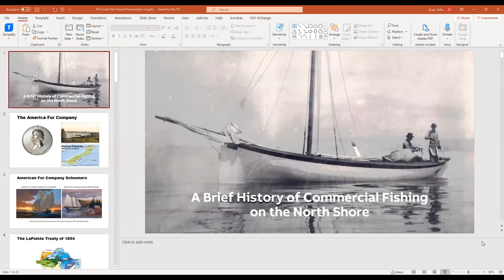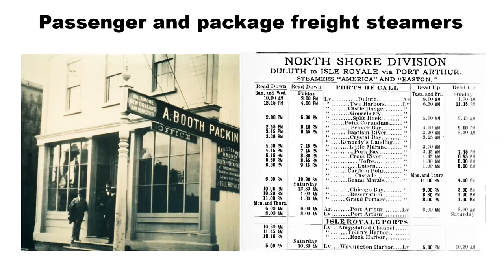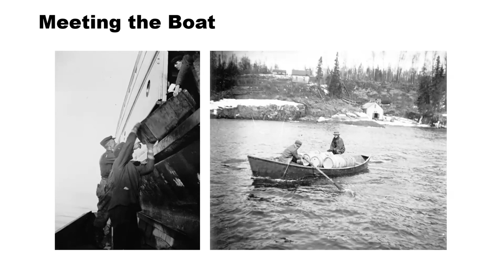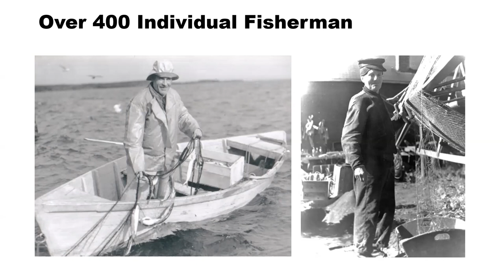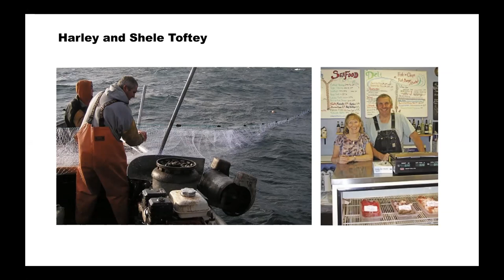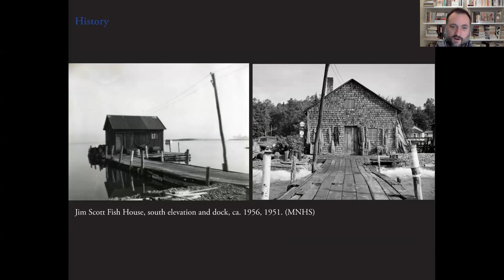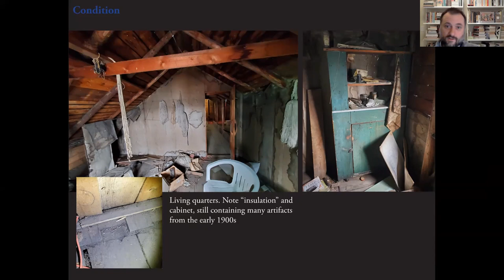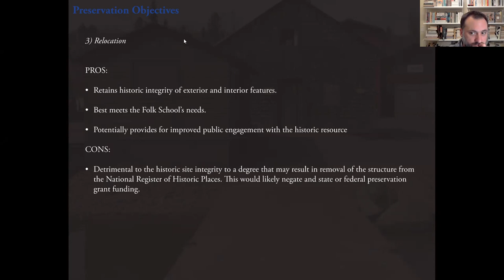Stories From the Scott Fish House 2022-01-28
There was a time in Grand Marais when the local bank president was also a commercial fisherman. So it was for James (Jim) Scott in the early 20th century, when fish houses lined the western shore of the Grand Marais harbor. Today, few of these structures remain, bringing the question of how to steward those still in existence to the forefront. In 2018, North House Folk School acquired the Jim Scott Fish House with the purchase of the Dockside Fish Market. Since then, in cooperation with the Cook County Historical Society and Minnesota Historical Society, North House has been exploring how to preserve and interpret this historic structure. Along the way, some great stories have come to light. Join us to hear a few fish stories from the Historical Society’s Brian Tofte and a discussion of the findings of the Historic Structures Report.